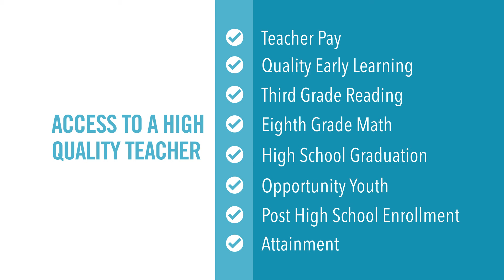Teacher Pay - Arizona Education Progress Meter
Arizona’s median elementary school teacher pay ranks 50th in the nation, while median pay for secondary school teachers ranks 49th. If we expect student achievement to improve and our communities to thrive, Arizona’s teacher salaries must be competitive with other states. Our goal – reach the national median for elementary teacher pay in five years.